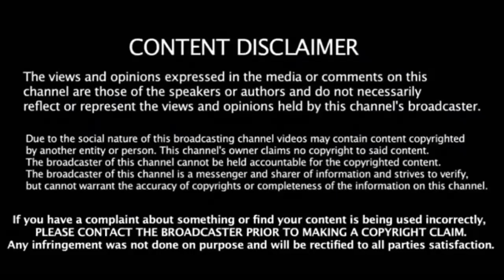தமிழ் நடிகர்களில் மிகச்சிறந்த நடிகர்களின் பிரபல இணையதளம் வெளியீடு மெகா கருத்துகணிப்பு.